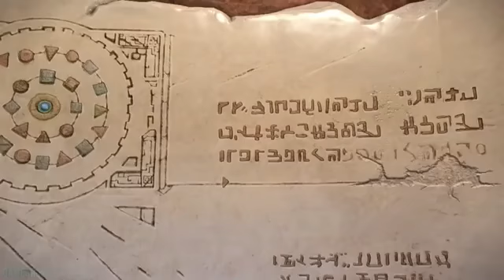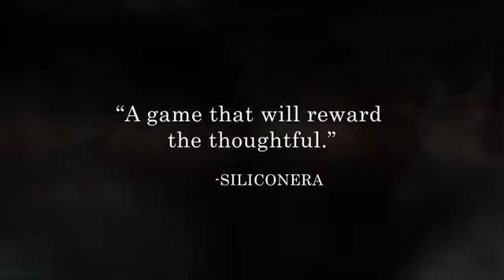PLAYSTATION PLUS FEBRUARY 2018 CONFIRMED GREAT MONTH!